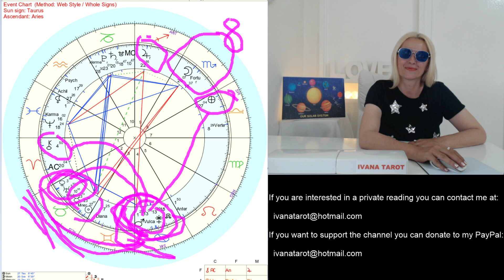Fortune Favours The Bold - Full Moon in Scorpio 18 of May